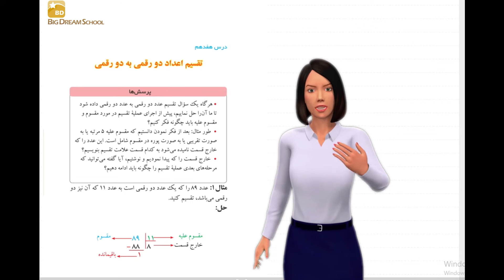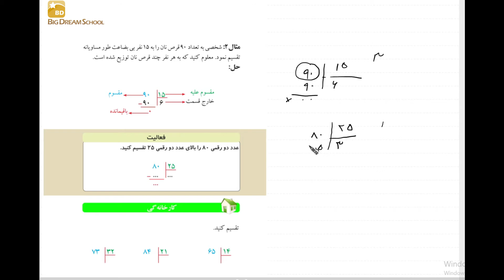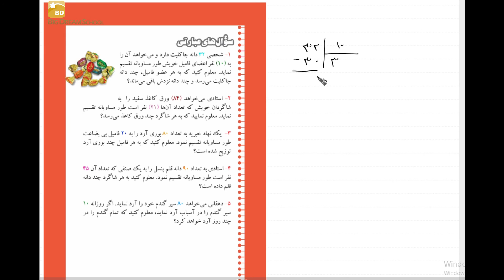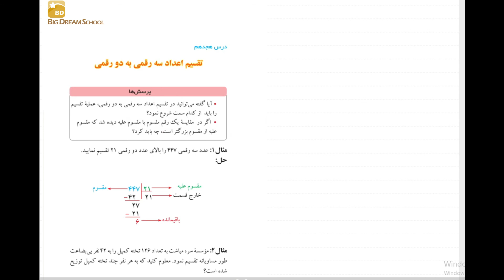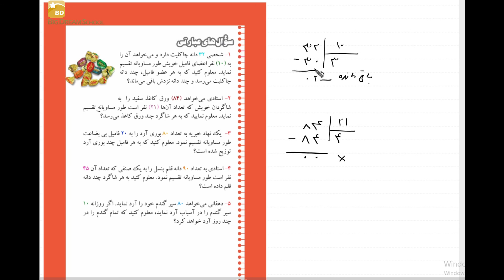آموزش ریاضی صنف چهارم درس 17(مکتب رویای بزرگ)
سلام به چینل یوتیوپ ما خوش آمدید من معلم شما هستم اگر شما شاگردان نازنین سوالی دارید و میخواهید بیشتر با من در ارتباط باشید لطفا به تلگرام ما وصل شوید و از طریق گروپ تلگرام سوال خود را بپرسید، 🤩🤩🤩